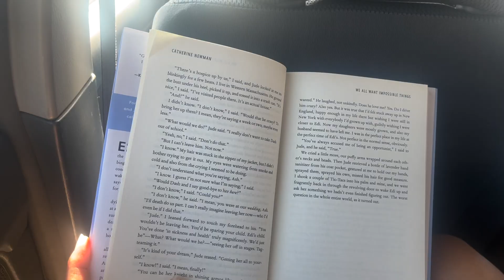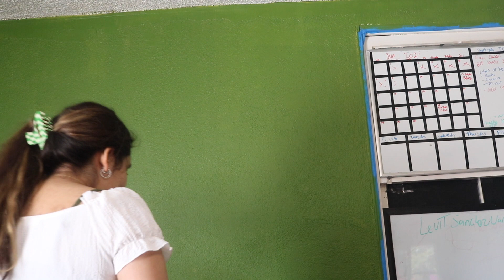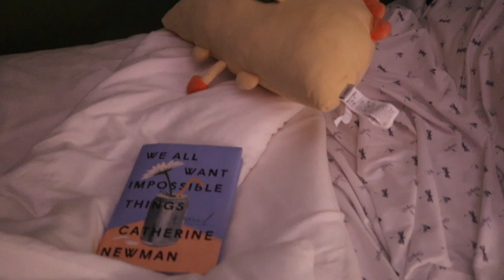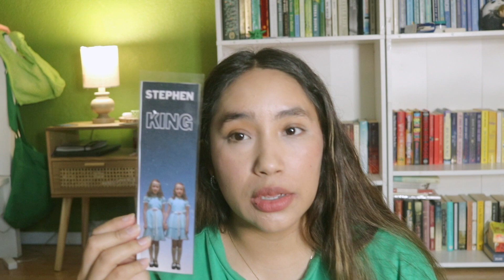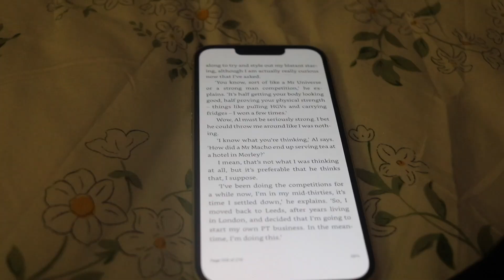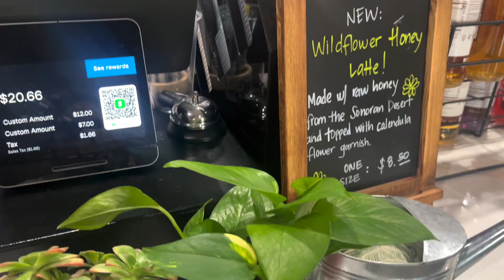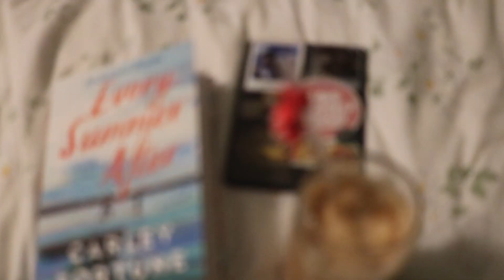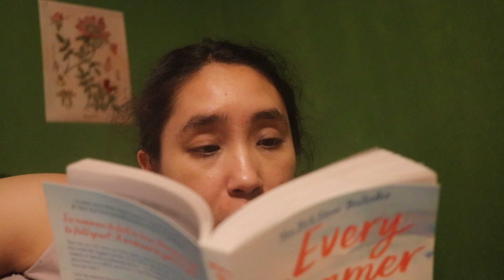I MOVED OUT?? .... new bedroom makeover + reading a summer romance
Free Music for Videos 👉 Music by Damien Sebe - next to you

Free Music for Videos 👉 Music by Damien Sebe - sleeping on a cloud

Free Music for Videos 👉 Music by Damien Sebe - a walk in the park

Free Music for Videos 👉 Music by oh, the joy. - 10pm in montreal